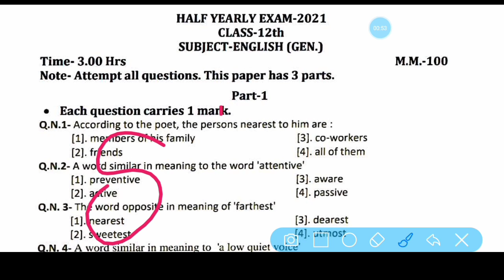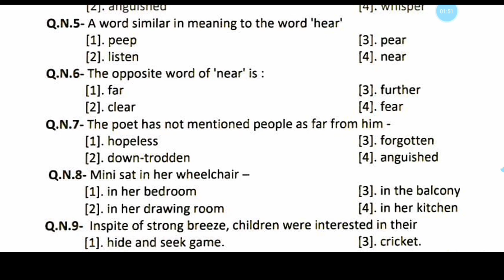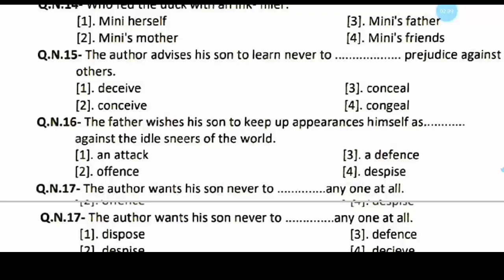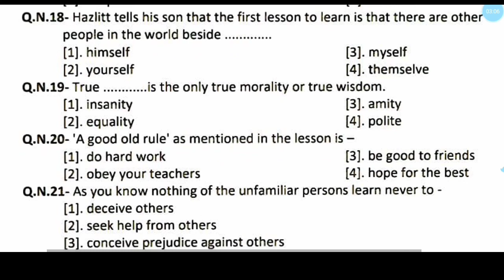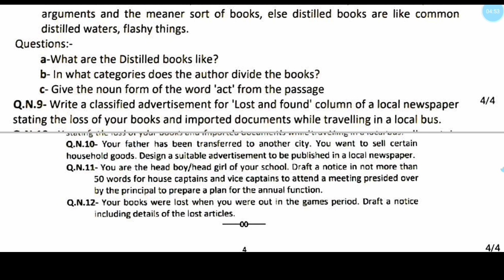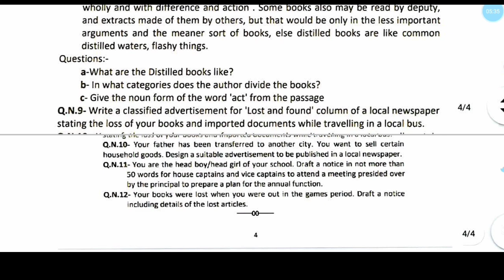English half yearly exam class 12 2021 अंग्रेजी अर्द्ध वार्षिक परीक्षा कक्षा 12 वीं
अर्द्ध वार्षिक परीक्षा का पेपर  4

English half yearly exam class 10th 2021 -3

अंग्रेजी अर्द्ध वार्षिक परीक्षा का पेपर 2

अंग्रेजी अर्द्ध वार्षिक परीक्षा का पेपर 1

विज्ञान अर्धवार्षिक पेपर सेट 2

संस्कृत अर्द्ध वार्षिक परीक्षा 1

देखो परीक्षा से पहले अर्द्ध वार्षिक परीक्षा का पेपर 2021
संस्कृत अर्द्ध वार्षिक परीक्षा 2